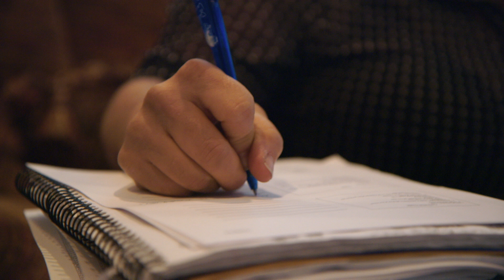Arizona State University/Charles Koch Foundation Promo Video 2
LET’S CONNECT!